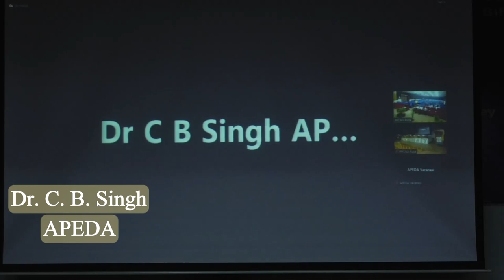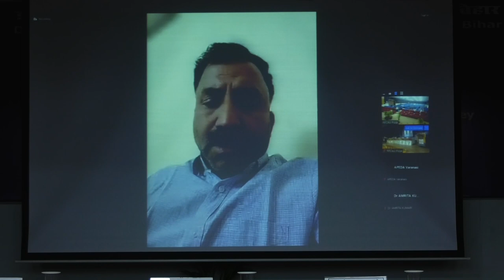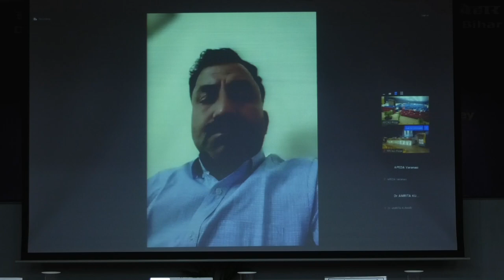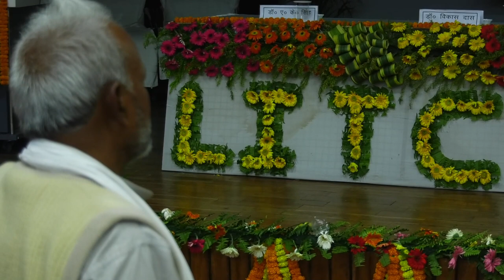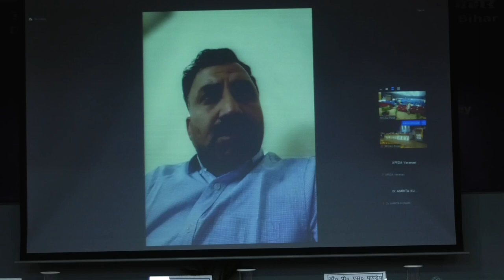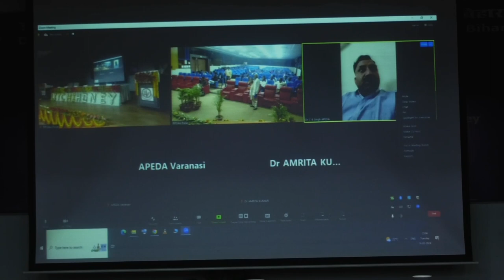Online lecture on GI for Litchi honey of Bihar by Dr. C.B. Singh from APEDA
National Seminar on Promotion and Development of Geographical Indications in Honey.
Student of School of Agri- Business & Rural Management, RPCAU, PUSA